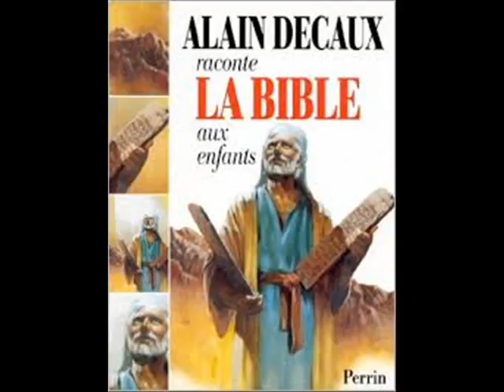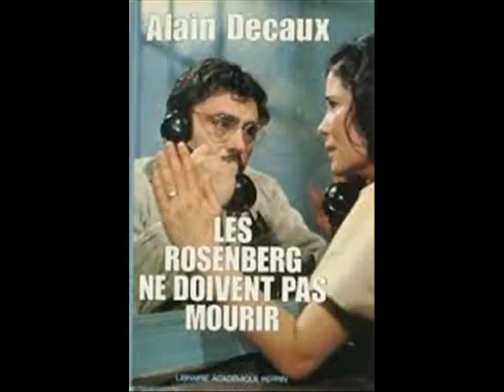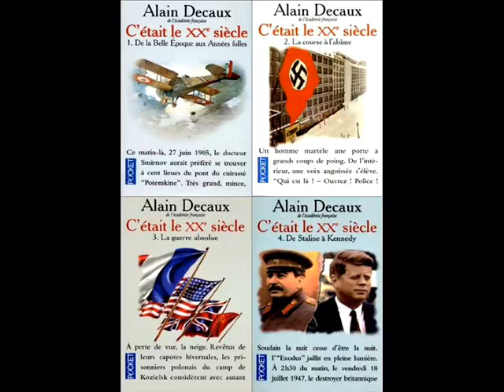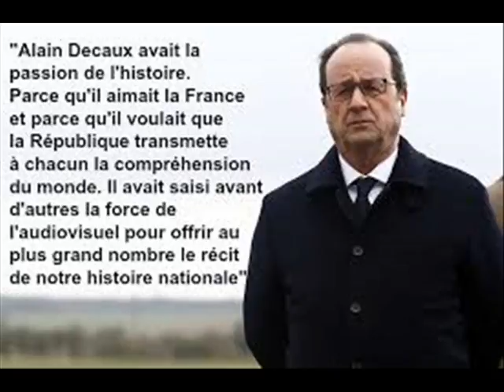QUELQUES IMAGES EN HOMMAGE A ALAIN DECAUX